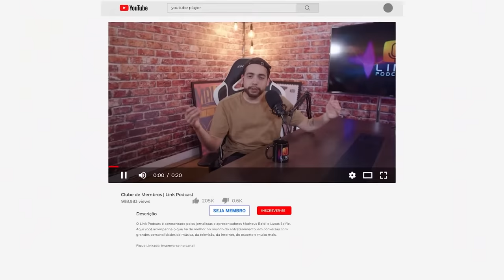TATI ZAQUI CONTA TUDO O QUE ROLOU EM AFAZENDA14 |LINK PODCAST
TatiZaqui foi a quarta eliminada da décima quarta edição de AFazenda. No
ela rasga o verbo para o Felipeh Campos e abre o jogo sobre suas estratégias, sobre os seus amores e compartilha com a gente todos os detalhes das tretas que aconteceram entre os grupos A e B. Vai ser imperdível!

Nascida em São Caetano do Sul, Tati é cantora, compositora e dançarina de funk, mais conhecida pelos sucessos como “Parará Tibum” e "Água na Boca", também foi capa da revista “Playboy” em 2015.